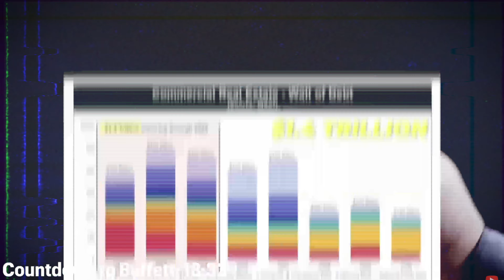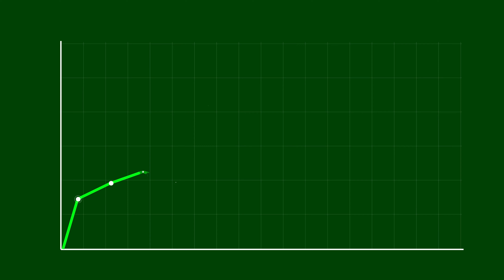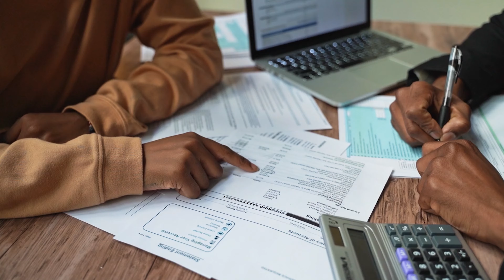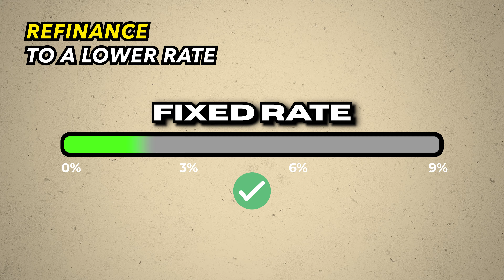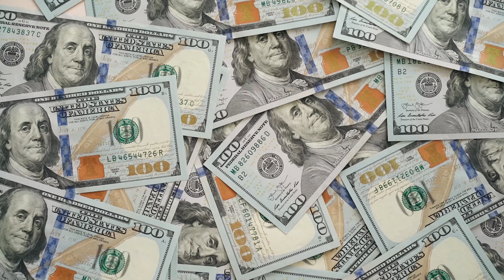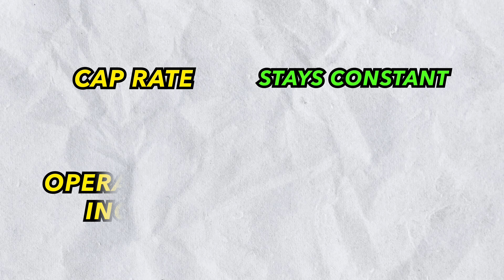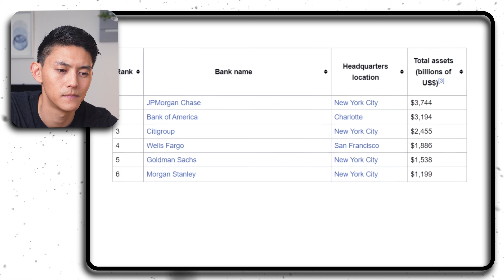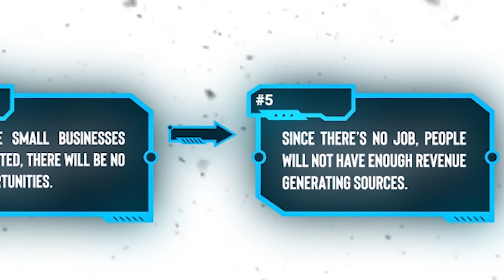WARNING! "A Storm is Brewing" in the Real Estate Market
Warren Buffet and Charlie Munger are warning us about a $1.4 Trillion debt crisis in the real estate sector.

What does this mean for us and for everyone who owns a house or property in the country? And how will it affect our economy?

✅ ✅ Take our online quiz to find out your money character and get personalized tips in your inbox!

► Attend our FREE "How to buy your first rental property masterclass"

► Get $250 and up to 4.6% APY when you open a High-Yield Savings Account with SoFi

► Get up to 12 FREE stocks worth up to $30,000 when you open an account with Webull

*Please note that the information in this video is for educational and entertainment purposes only and should not be taken as financial or investment advice. Any investments or financial decisions you make based on the information in this video are at your own risk. The information in this video is accurate as of the posting date but may not be accurate in the future.